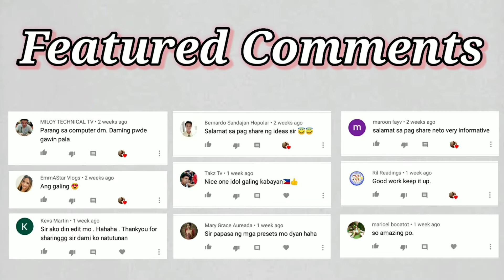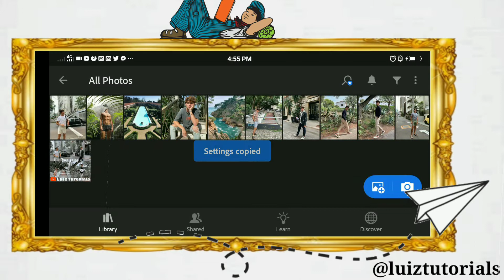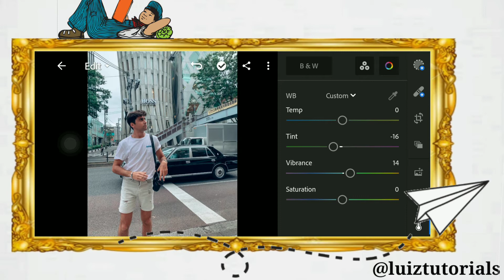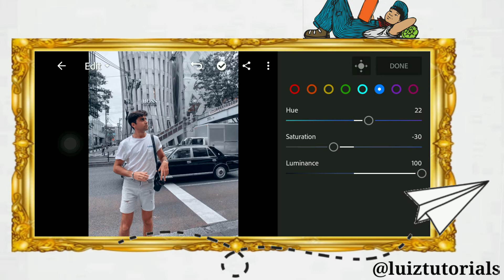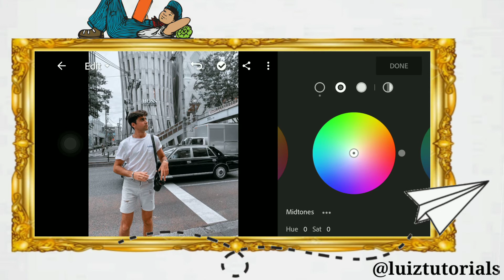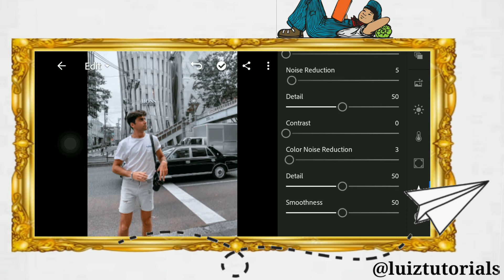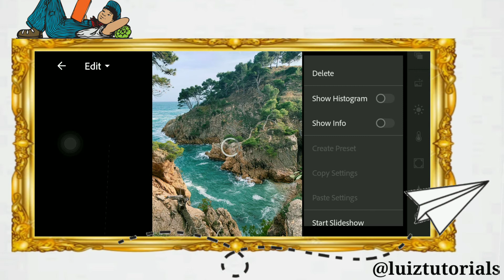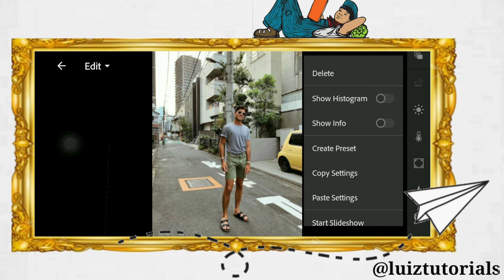Ambleside Preset | Free Lightroom Mobile Presets Free DNG | Lightroom Editing Tutorial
Ambleside Preset by LuizTutorials
Free Lightroom Mobile Free Presets

APP USED:
LIGHTROOM

Outro: DJ Samida Mida You Were The Shadow T My LightDJ Tie Me Down Faded Alan Walker Remix Versi Tik

LuizTutorials 2020